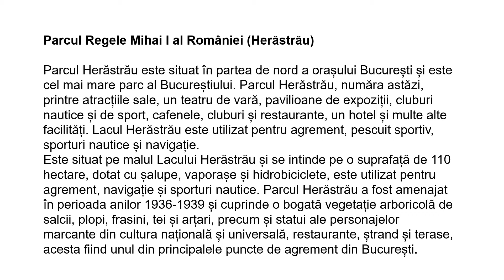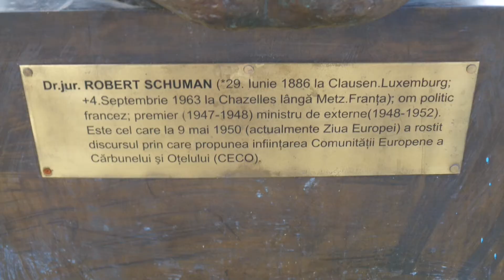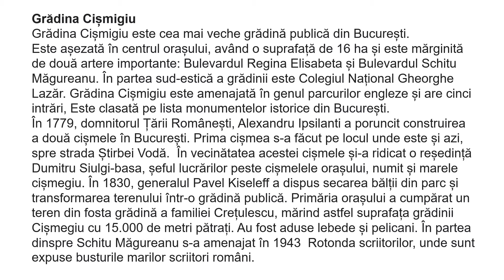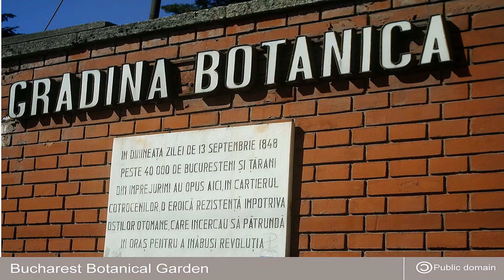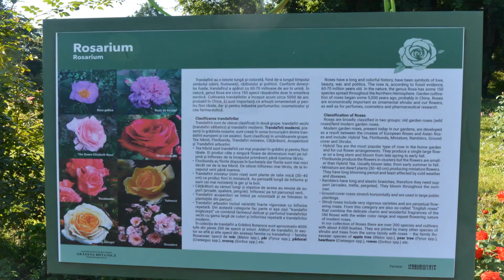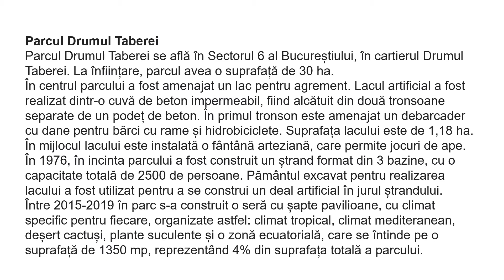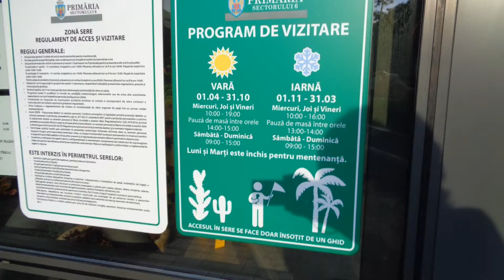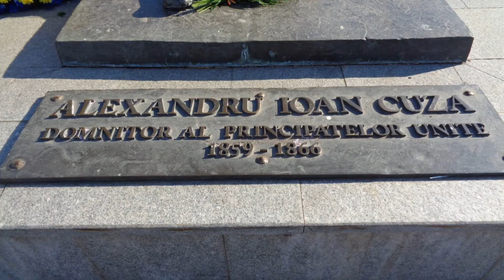PARCURI DIN BUCUREȘTI